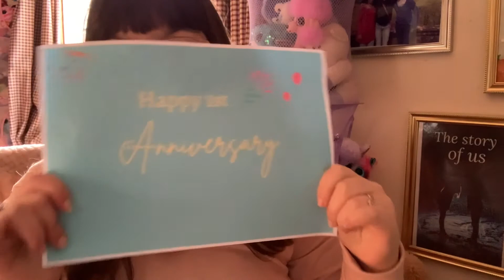1 year of Nobody’s perfect ebook